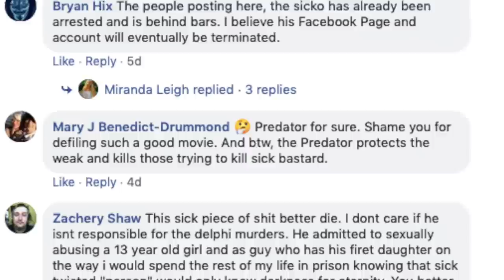The Unsolved Delphi Murders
In 2017, Liberty German and Abigail Williams were tragically murdered in Delphi, Indiana. Their killer has never been caught. With updates as recent as January 2019, let's look at the case of the Delphi Murders.